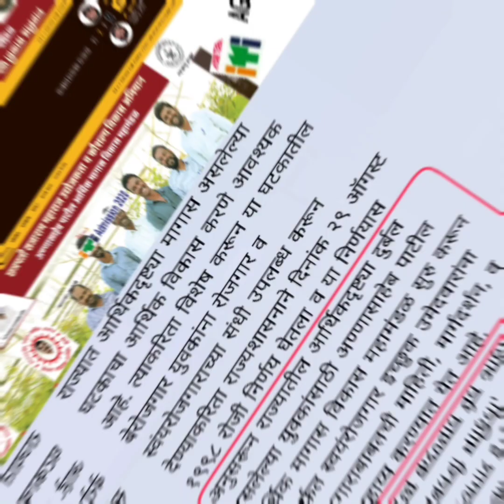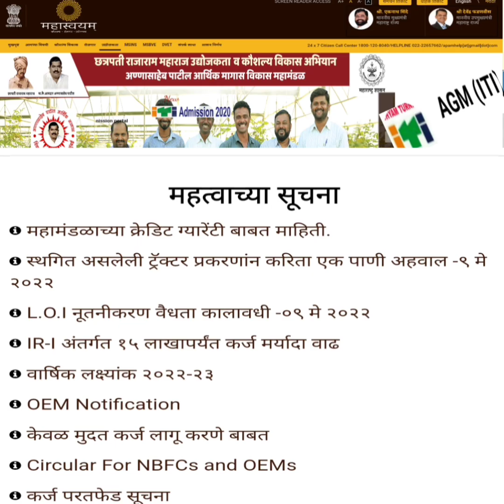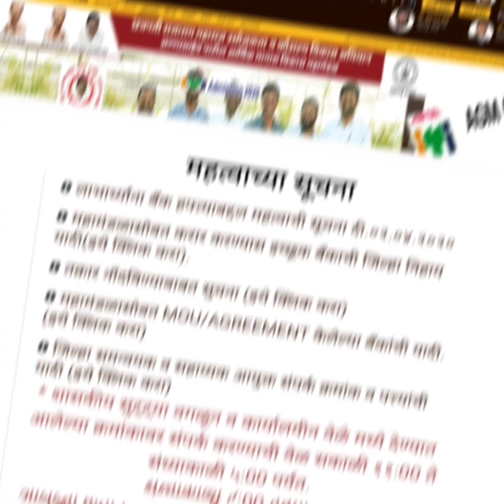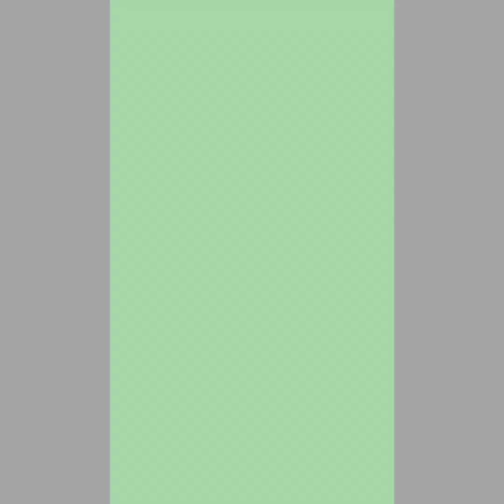आर्थिक विकास महामंडळ_ कर्जासाठी